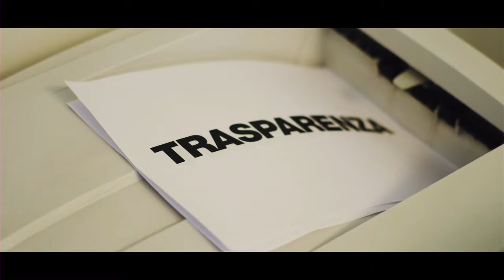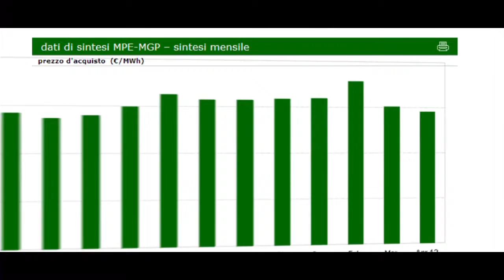Utilità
Utilità, fornitore di energia e gas
Riprese e montaggio a cura di Areastream.